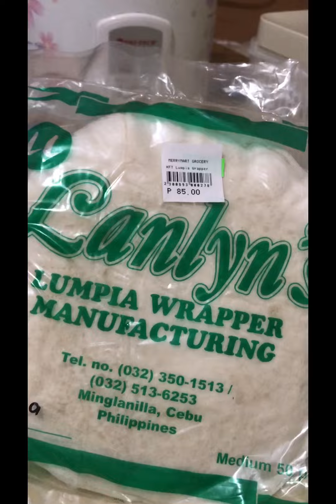Gagawa kami ng lumpia